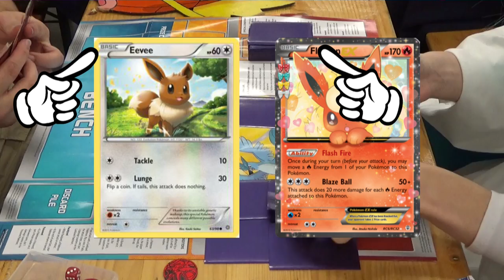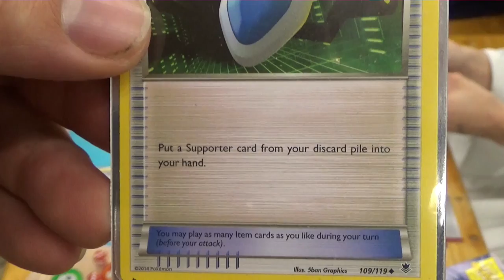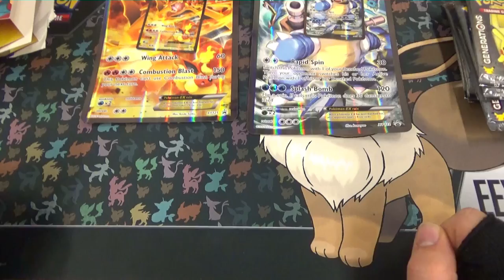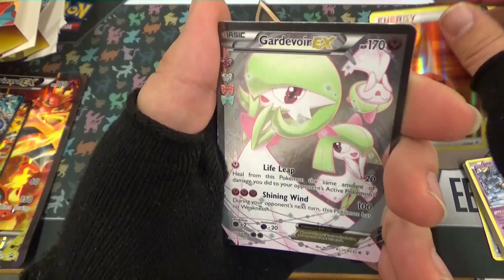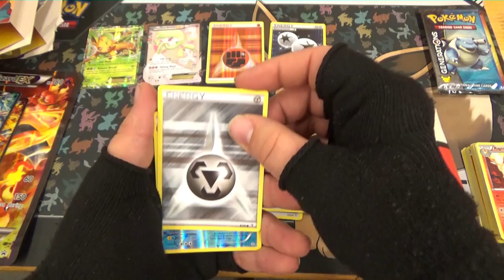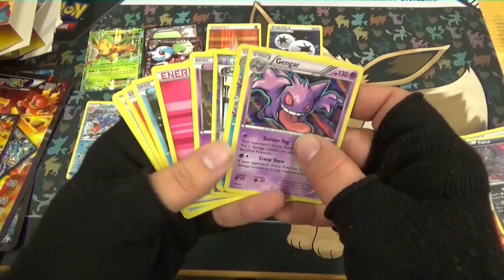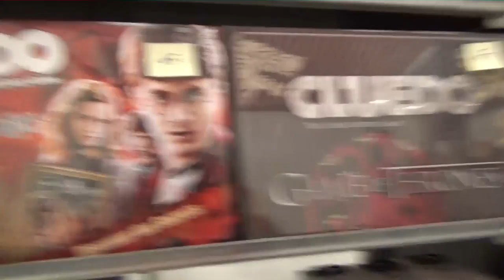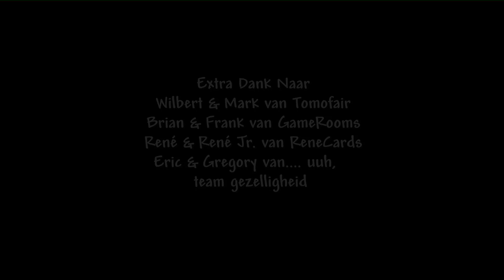Pokemon Trading Card Fun Bij TomoFair Amsterdam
Echt Weer heel veel plezier gehad ondanks de drukte
En zoek je zelf nu ook nog leuke kaarten? kijk dan even op

Special Thanks naar:
Eric: Mumé
Leroy: LeroyG
Erwin: ErWiier